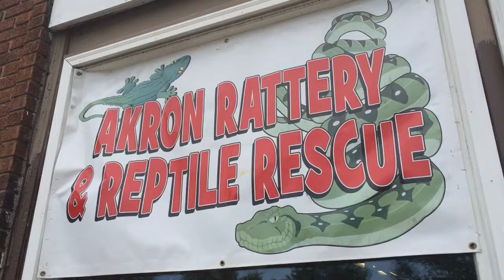Akron Rattery and Reptile Rescue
One stolen snake safe at home